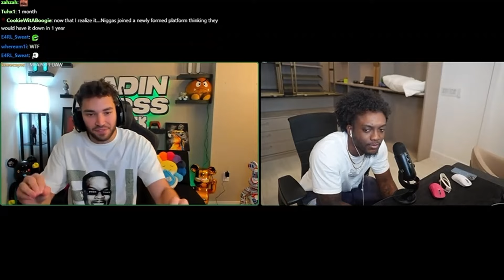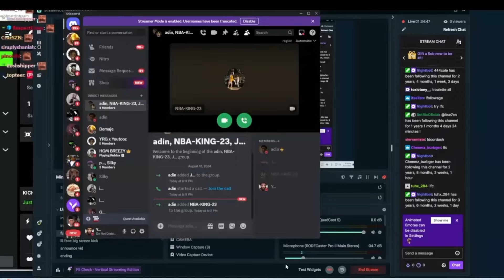Adin Ross Tries To BRIBE YourRAGE TO STAY ON KICK!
wattup its loose A Funny Down To Earth Person That Narrates Funny Moments Threw An Actors Reaction , I'm the Voice Through Out The Video i use a voice changer because I'm shy and have medical problems , Im The Face Behind The Mask On My Profile Picture & The Plug To Every Reaction =) . But don't worry I'm still here with you threw the laughs and cry's  . On This Channel You Will See Edited 7 transformative Funny Content From Creators Showing The Audience Firsthand Funny  Reactions Of There Favorite Movie Trailer , Song , TVs how , Games , music & More... (Actors Participating  Links will be in description) Thank You & Have A Nice Day =) .